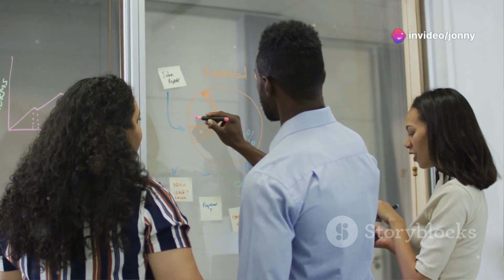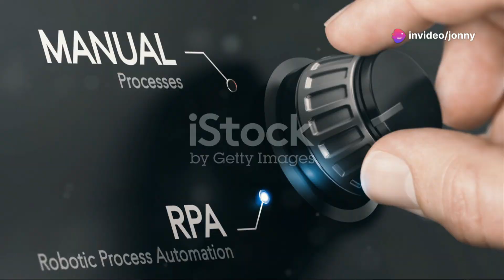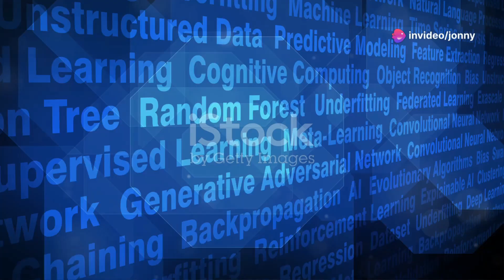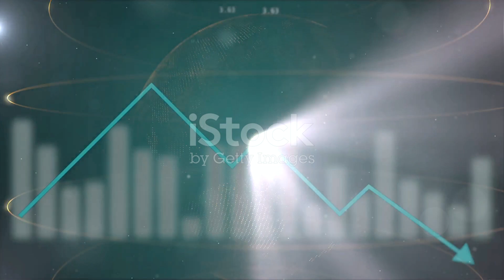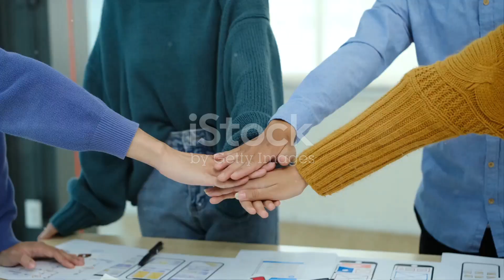Descubre los Increíbles Beneficios del RPA